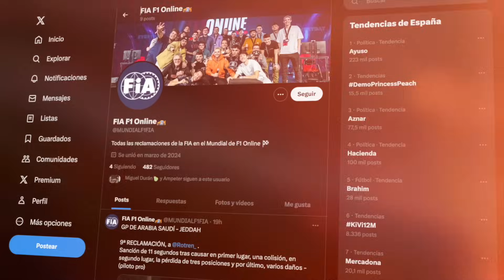GP DE ARABIA SAUDÍ - ¡MUNDIAL DE F1 ONLINE 3! #2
0:00 Introducción
1:18 Qualy
3:05 Carrera
20:40  Reclamaciones
20:48 Clasificación